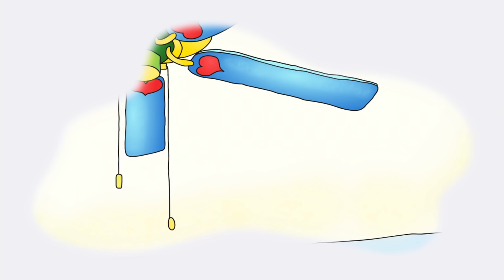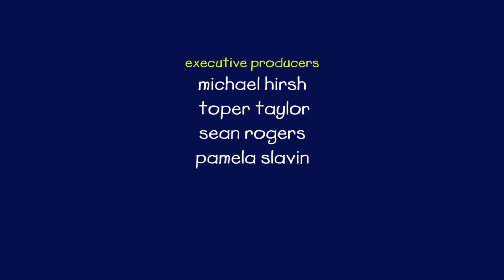🎉🎈Caillou Nederlands - Het dansfeest van Caillou | Nieuwe Hele Caillou Afleveringen 🎉🎈